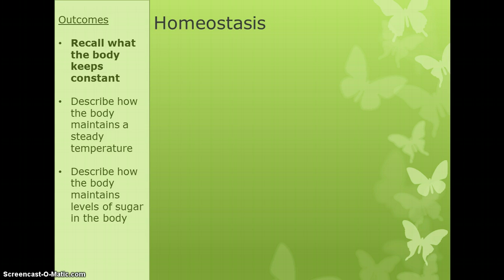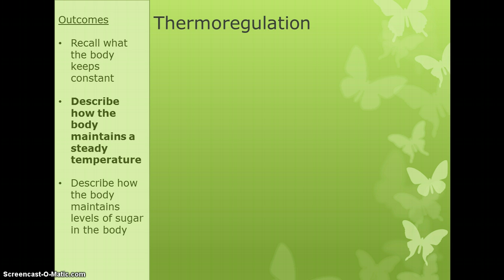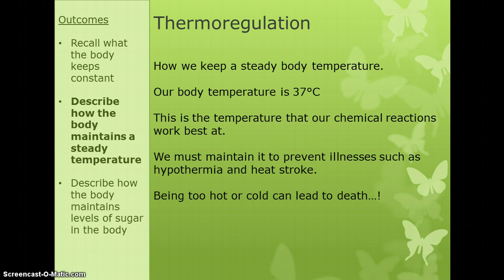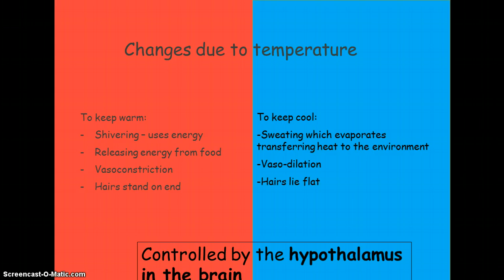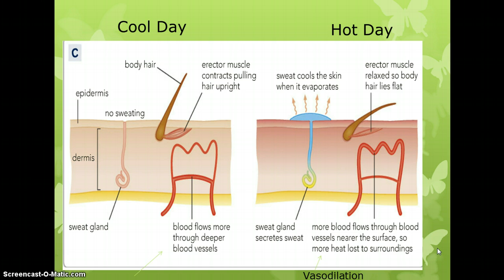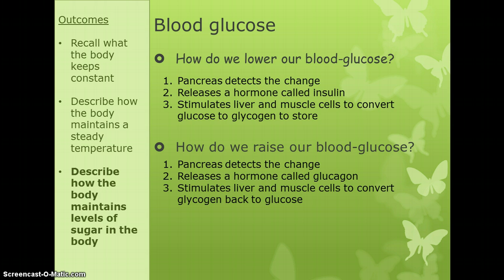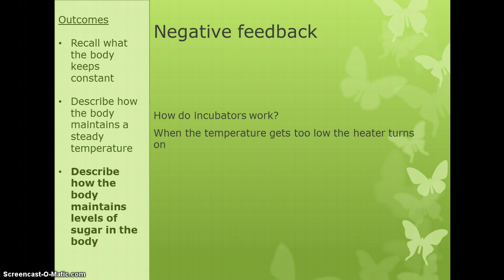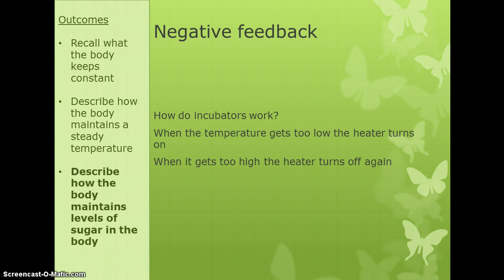B1 - F Staying in Balance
Class lecture onthe B1 - F Topic of GCSE science